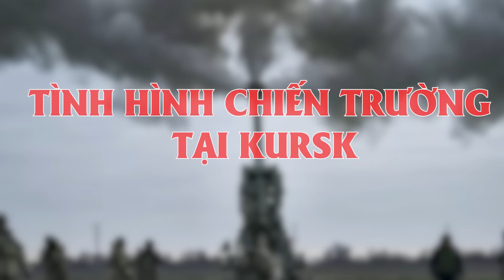Nga giáng đòn quyết định vào nơi tập kết, lính Ukraine lũ lượt đầu hàng tại Kursk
Mời các bạn xem video: Nga giáng đòn quyết định vào nơi tập kết, lính Ukraine lũ lượt đầu hàng tại Kursk

Viên tướng Surovikin, gã “Đồ tể” trên chiến trường Ukraine, nỗi khiếp sợ kinh hoàng của NATO

✔ ỦNG HỘ ĐỘI NGŨ KÊNH: 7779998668 - SeABank - PHAM QUOC BINH